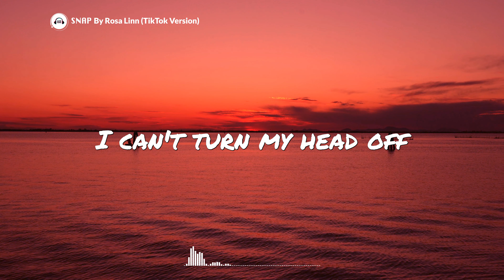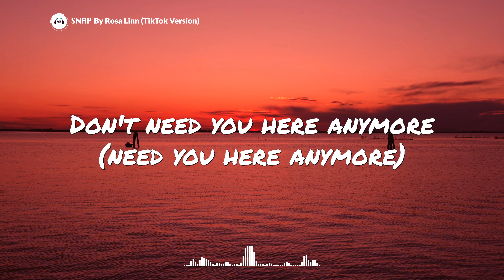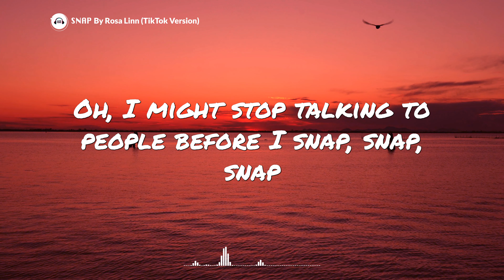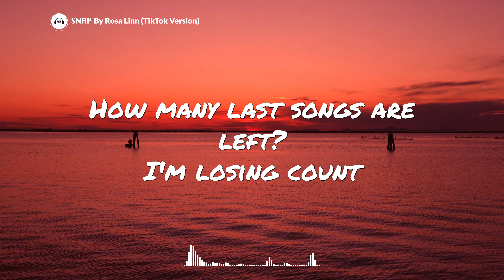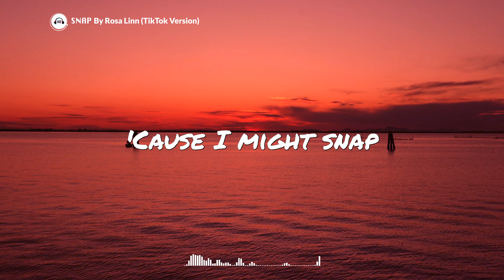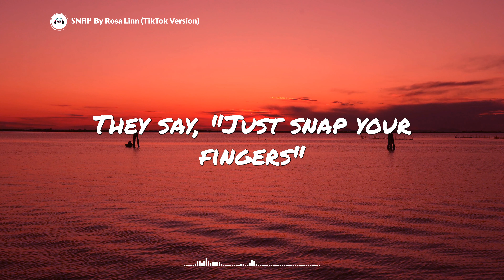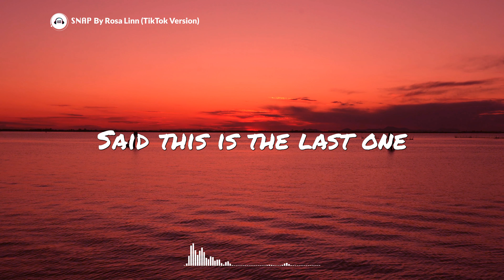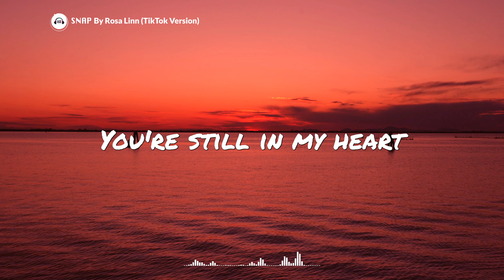Snap - Rosa Linn (Lyrics) High and Fast TikTok Version (1 HOUR LOOP)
Oh-oh-oh-ooh
'Cause I might snap
Oh-oh-oh-ooh
Oh-oh-oh-ooh (snap)
'Cause I might
Oh-oh-oh-ooh (snap)
Get out of my heart
Oh-oh-oh-ooh